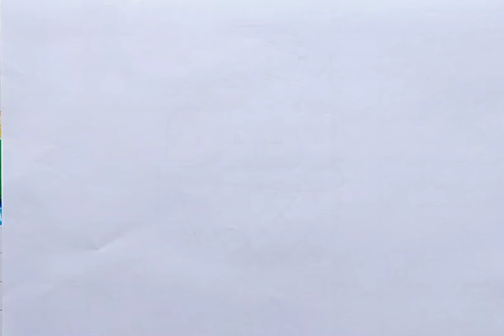Learn to draw an orange basket.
How to draw an orange basket?
Easy Orange Basket drawing.
Orange Basket drawing for beginners.
Orange basket drawing.